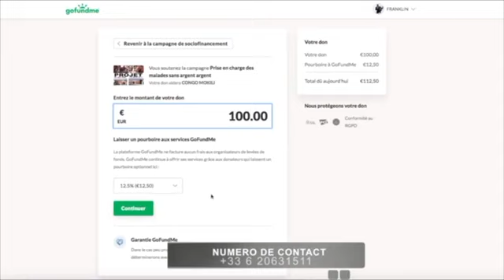Bana Kinshasa balobi Heritier Wata gagne fally et Ferre akomi spectateur, il na plus rien à offrir